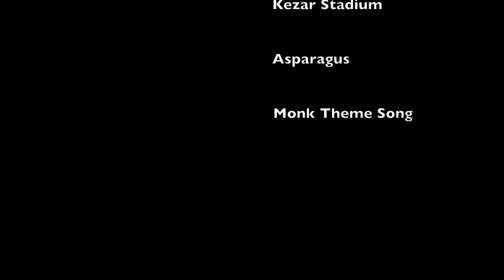Day in the life of my quarantine